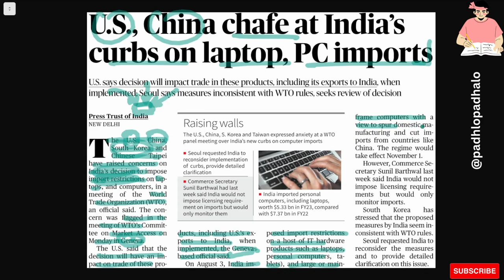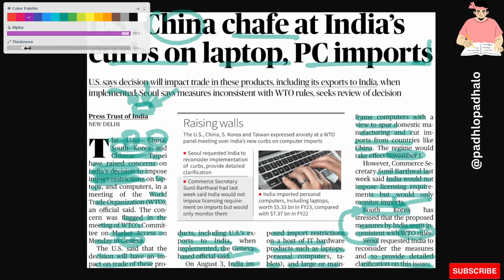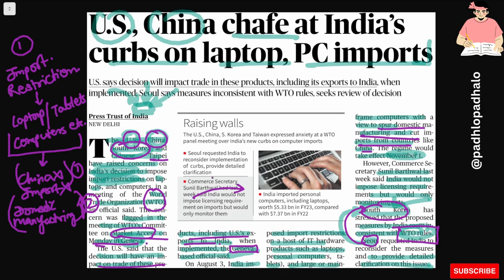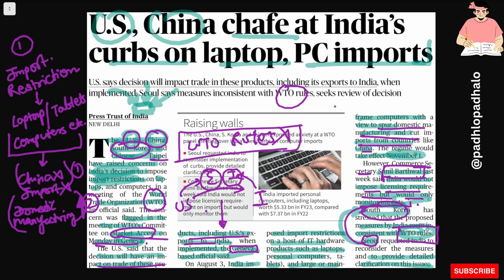US China chafe at India,s curbs on laptop.